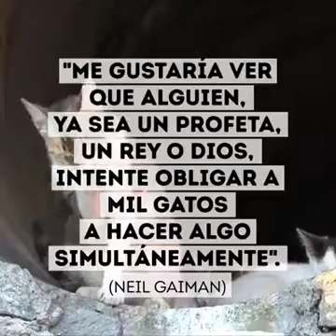¿QUÉ ES UN GATO?